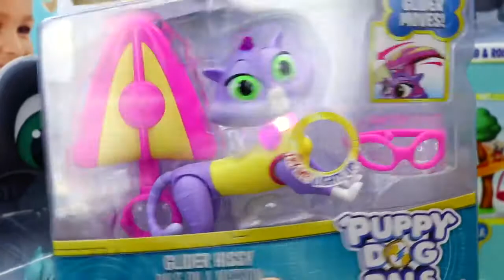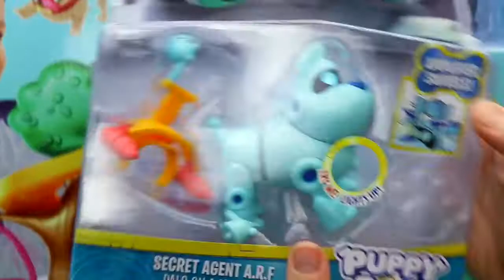NEW - PUPPY DOG PALS New Episode Playset Rolly Goes BLIND! Bingo & Hissy Help Find The Dog House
Puppy Dog Pals Rolly & Bingo search to find their Dog House Playset. Rolly gets a blind fold and tries to find Bob's house without any help. It's a really funny toy episode based off of the Disney Junior Puppy Dog Pals cartoon tv show. DisneyCarToys Sandra also opens new toys like Hissy and ARF that were mailed to us for free from Just Play.

❤ Product Info ❤
This video features New Puppy Dog Pals from Just Play

PUPPY DOG PALS Toys Hospital Check Up Disney Junior Doc McStuffins Dr Sandra Help Sick Rolly & Bingo

Paw Patrol Hunt Critter Clinic Learning Colors Learn Shapes Keys and Kidnap Jail Cage Pups Rescue

BABY PAW PATROL Doctor Check Up Skye & Bad Baby Chase & Learning Pet Vet Ava Dog Cage DisneyCarToys